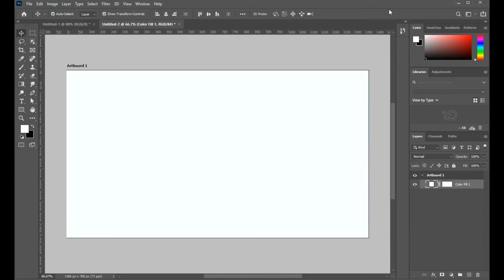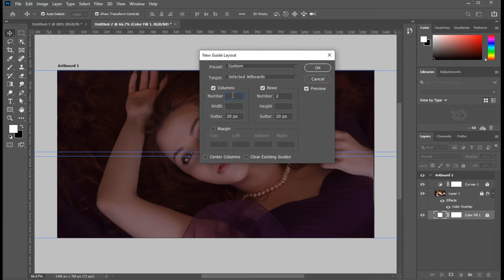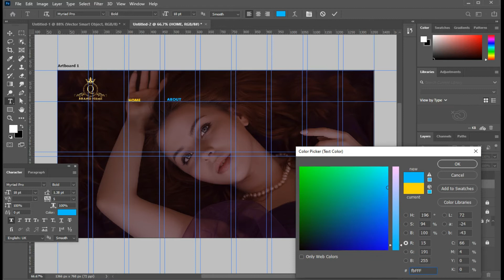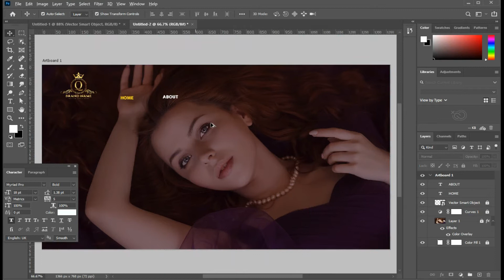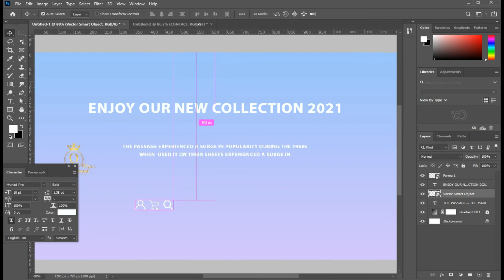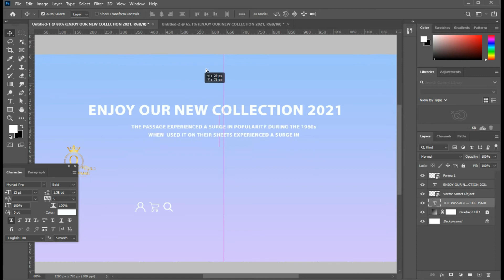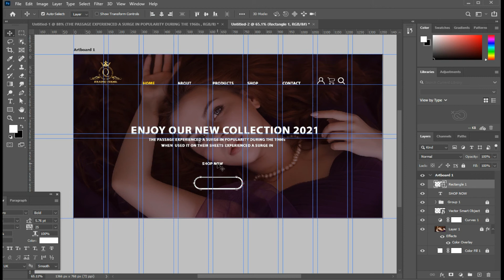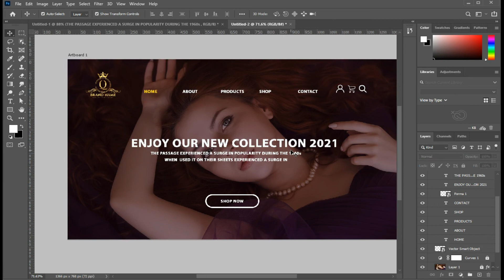Fashion UI design in Adobe photoshop.